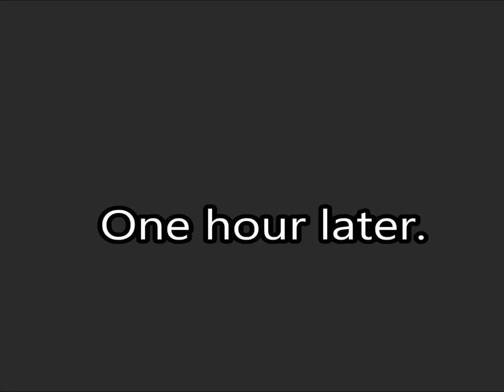Dic Logo Scares Kid In Bed 112: The Anniversary Of Queen Tiara's Death (120420*)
On December 4, 2020 above a dark, foggy country road in Mianus. The Silver Dic Logo encounters the ghost of a once famous actress name Tiara Scott (affectionally known as Queen Tiara because she's dressed like a queen). She tells him the story of how she tragically died in a fiery pickup truck accident on December 4, 1970. The tragic event came to be known in the town's folklore as "The Worst Accident I Ever Seen".

Inspired by the "Large Marge" scene from the movie Pee Wee's Big Adventure. And given a bit of an Alfred Hitchcock twist to it.

120420*